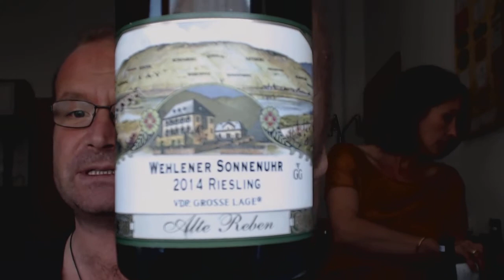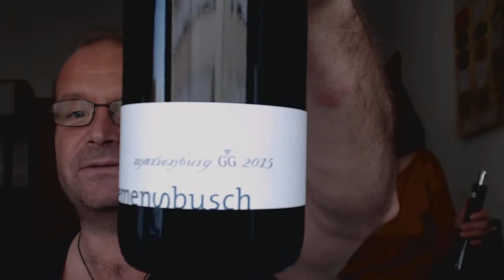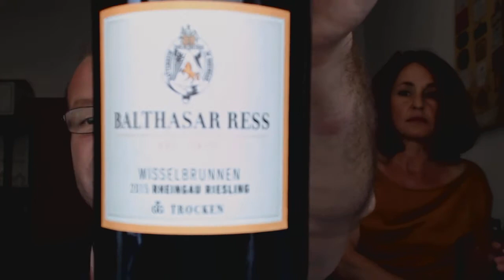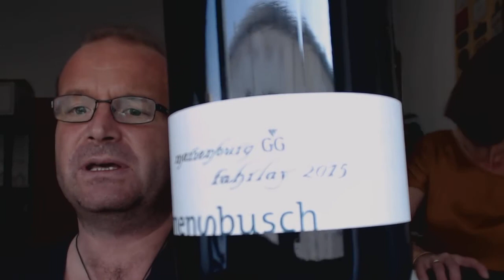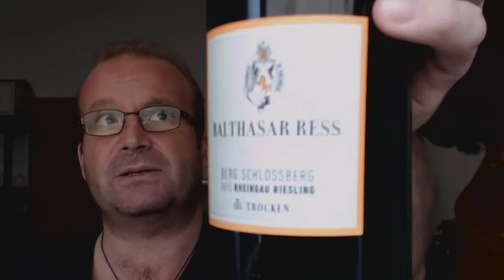Die Nachverkostungen 2016: Grosse Gewächse, Teil 6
Riesling GG aus dem Rheingau (zweite Nachverkostung) und von der Mosel.